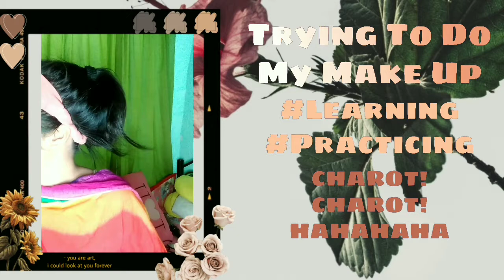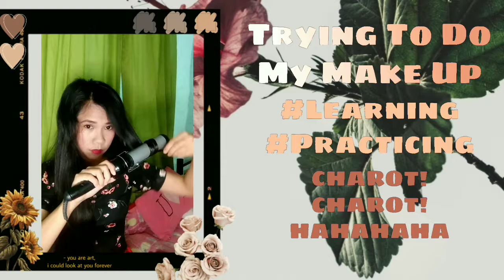Vlog #6 | TRYING TO DO MY MAKE UP | Eliza Bañares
And use earphones!